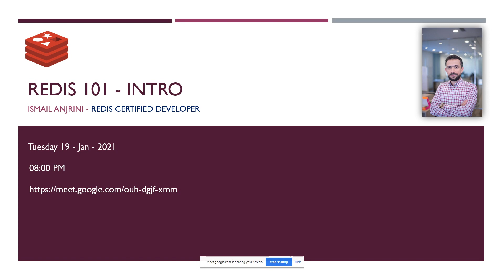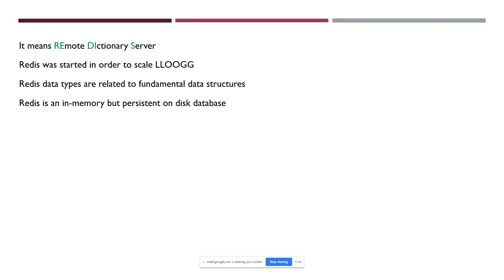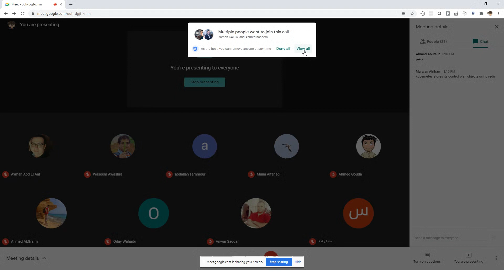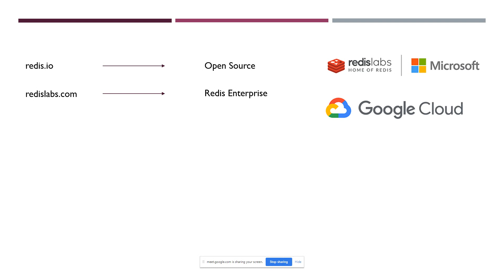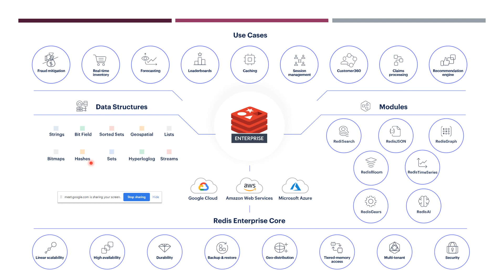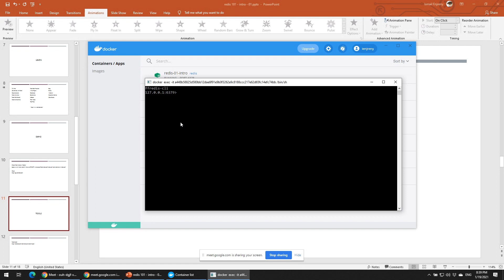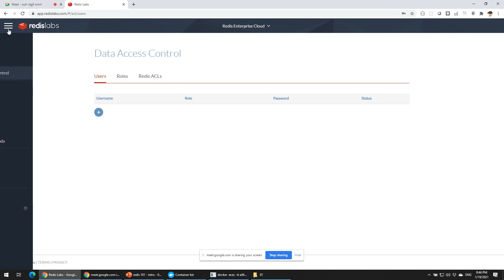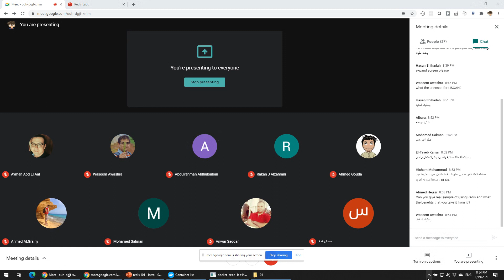Redis 101 - INTRO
Redis - NoSQL - Key/Value
Overview
Use cases
How to learn
Demo
Tools
BIG O NOTATION
Redis memory footprint
Questions